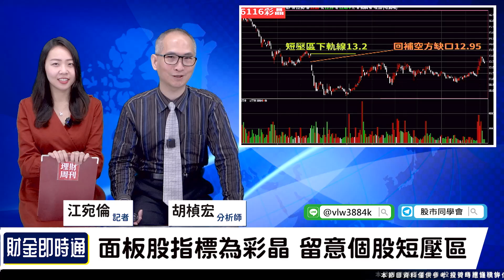財金即時通-20230207／面板止跌反彈 現在買都有肉？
面板股早盤強強滾🔥
人家說Q2面板股有春燕😉
現在買都有肉⁉
快來聽聽胡老師怎麼說❗
🔥開課啦！更多財經消息都在【股市同學會】
🔥彎道超車 電動車翻倍股！